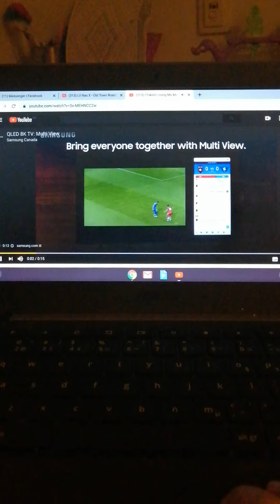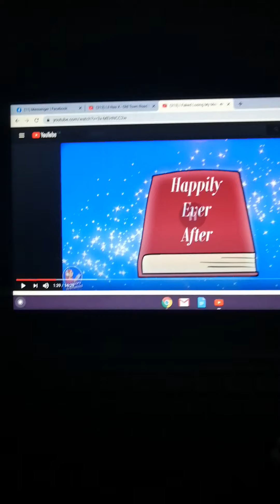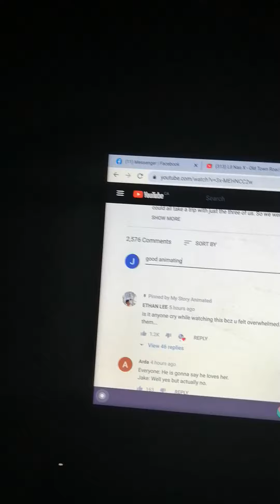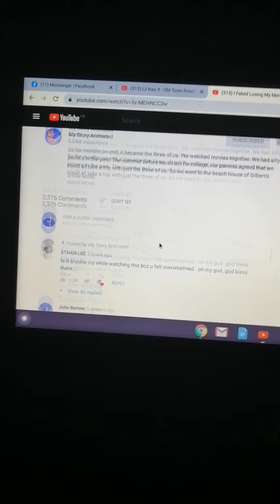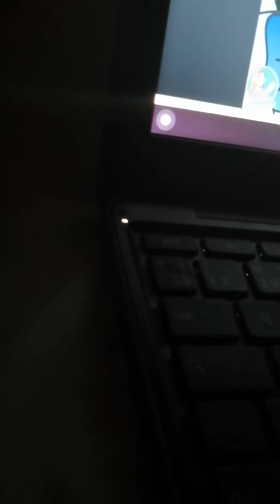True animation stories sequel reaction